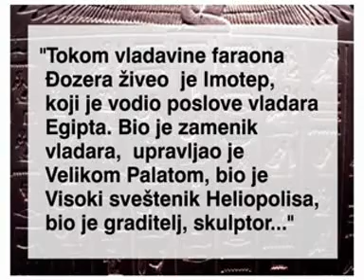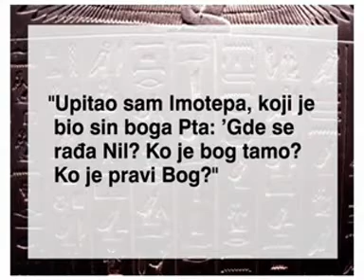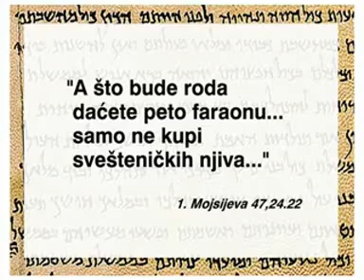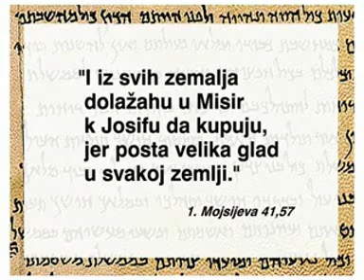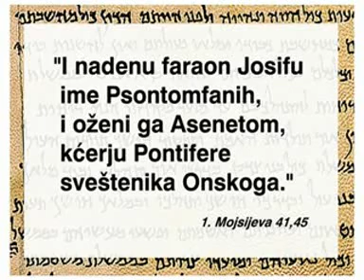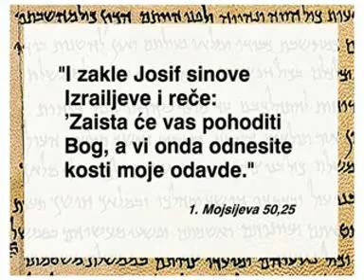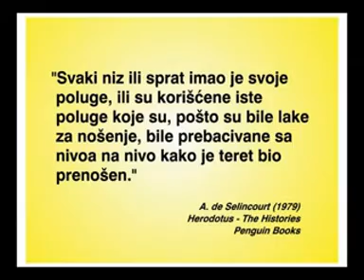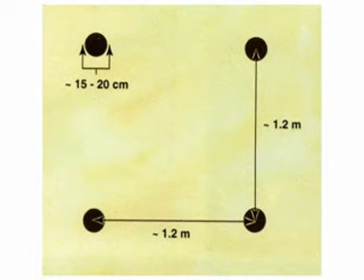DJORDJE TARAKCIJA "©" PRAVOSLAVLJE DANAS BR 155 KOMPLETNA EMISIJA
EMISIJA PRAVOSLAVLJE DANAS BR 155 U KOJOJ DR MIROLJUB PETROVIC GOVORI O ISTORIJATU I ZNACAJU NASTANKA PIRAMIDA KAO I NACINU IZGRADNJE U KONTEKSTU SA PRAVOSLAVLJEM. GLAVNI I ODGOVORNI UREDNIK DUSAN MORACA. KOAUTRORI STOJAN MANDIC I DJORDJE TARAKCIJA. UREDNIK I VODITELJ DJORDJE TARAKCIJA. RTV DUGA SAT 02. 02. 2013